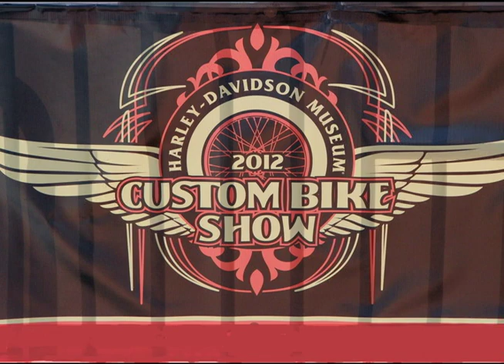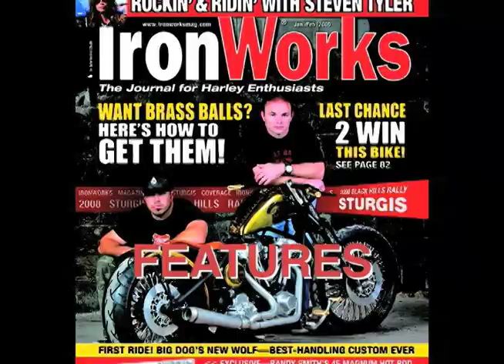Keith Ball of Bikernet.com & Bob Kay talk Custom Choppas: 2012 AMD Affiliate Show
2012 AMD Affiliate Show, Custom Bike Show Weekend: Keith Ball of & Bob Kay of bikerperos.com talk Custom Bikes at the Annual Custom Bike Show at the Harley-Davidson Museum in Milwaukee, WI.

Results. FREESTYLE
1st -- John Shipley, Hossier Daddy Choppers
2nd -- Iler Brothers, Hammer In Hand Custom
3rd Matt Drew -- Cook Customs

MOD HARLEY
1st -- Steve Iacona, Iacona Custom Cycles
2nd -- Paul Richards, Native Custom Baggers
3rd -- Kurt Peterson, Sumo-X

RETRO MOD
1st -- GIO, Blacksmith Motoring
2nd --  Tonypan Sanfelipp

PERFORMANCE CUSTOM
1st -- Boyd Dingman
2nd -- Mitch Hansen, HMC Racing